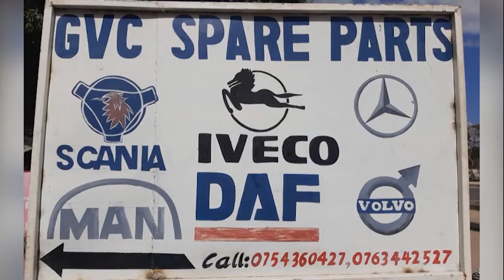WAZIRI SIMBACHAWENE AMEWAAGIZA MAASKARI KUTIMIZA MAJUKUMU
WAZIRI SIMBACHAWENE ALIHIMIZA JESHI LA POLISI IRINGA KUKABILIANA NA WIZI MDOGOMDOGO, ukiona uharifu unazidi basi jua kuwa kuna watu ofisi ya OCD hawatimizi majukumu yao kwani wao wanazijua kona zote.